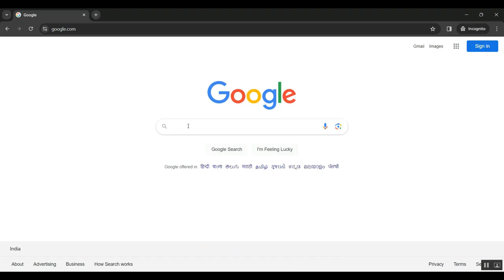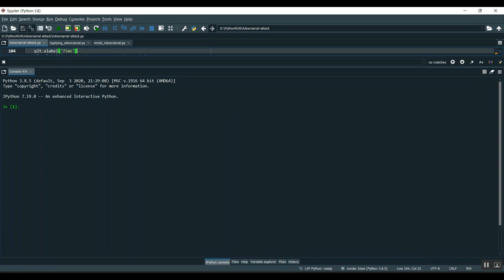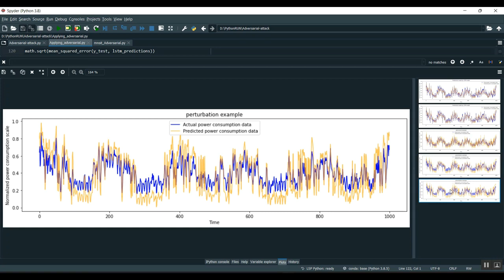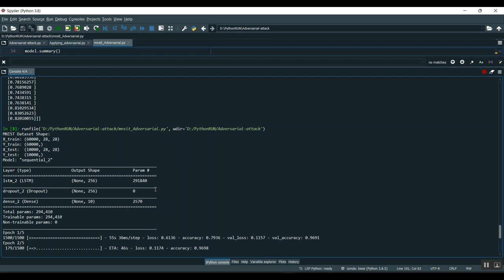Differentially Private Demand Side Management for Incentivized Dynamic Pricing in Smart Grid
IEEE PROJECTS 2024 TITLE LIST

* Complete Source Code
* Complete Documentation
* Complete Presentation Slides
* Flow Diagram
* Database File or Dataset
* Screenshots
* Execution Procedure
* Video Tutorials
* Supporting Softwares

Support Specialization
* 24/7 Support
* Ticketing System
* Voice Conference
* Video On Demand
* Remote Connectivity
* Document Customization